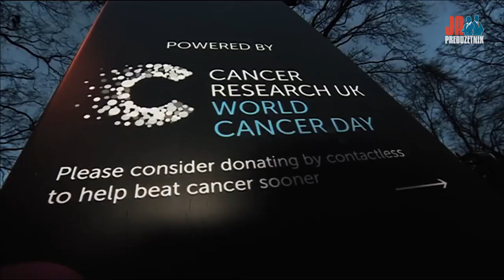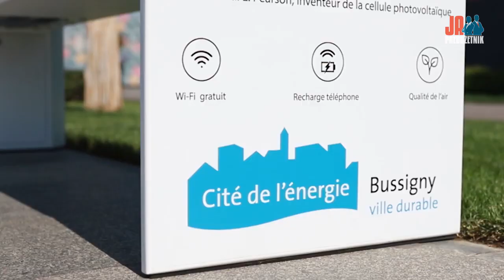Ja, Preduzetnik - Epizoda 38 - Miloš Milisavljević, Strawberry Energy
Miloš Milisavljević je osnivač i direktor firme Strawberry Energy, tehnološke kompanije, koja se bavi razvojem proizvoda za gradove, a čiji se proizvodi već danas prodaju u preko 20 zemalja.

Miloš je još kao mladić počeo da se interesuje za preduzetništvo još u srednjoj školi, učestvujući sa svojim drugarima na takmičenjima, koja su organizovana na nacionalnom nivou, kako bi se promovisalo preduzetništvo među srednjoškolcima, gde su prve godine bili drugi, a da bi već sledeće i osvojili prvu nagradu.

Nakon tih srednjoškolskih takmičenje, Miloša preduzetnički duh ne napušta ni na fakultetu, pa sve to dovodi do nastanka prvog solarnog punjača za mobilne telefone na svetu!

Kako je Obrenovac postao prvi grad na svetu sa solarnim punjačem za mobilne, kako je osvojena nagrade Evropske komisije u konkurenciji ogromnih svetskih kompanija, zašto je tajming u biznisu važan, koliko je teško stvoriti tržište za inovativne proizvode i još mnogo toga od jednog neverovatnog mladog čoveka, a mi smo sigurni da ćemo, u godinama koje dolaze, tek čuti mnogo toga o njemu.